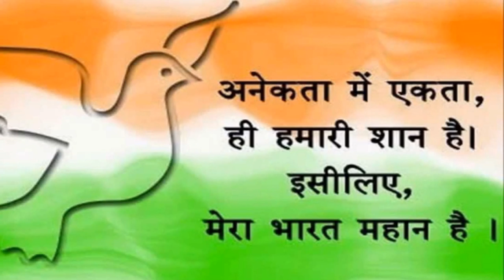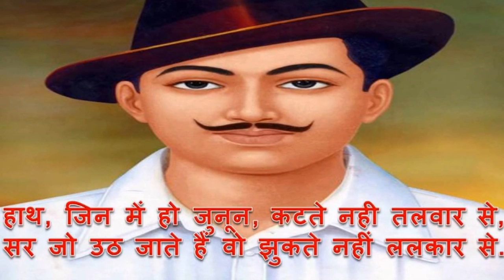15 august 2016